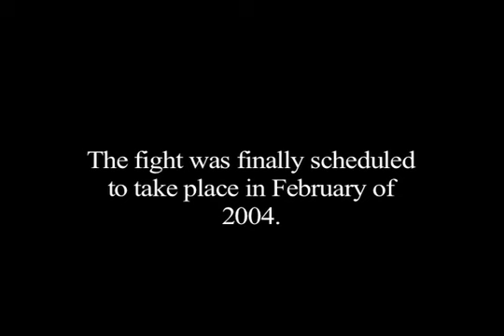Extreme Muay Thai 2 of 2